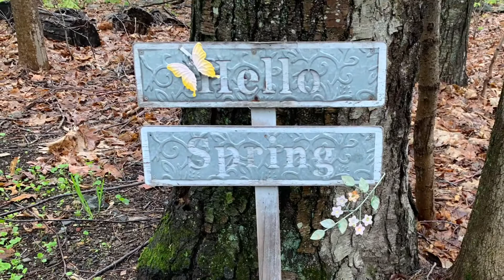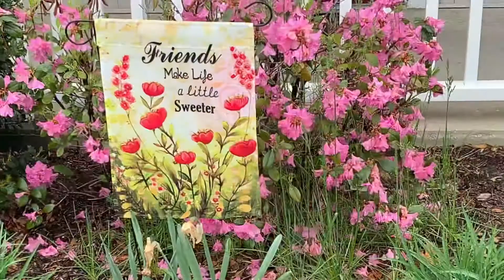Welcome Spring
My favorite time of year! Enjoy the trees come alive, the colorful flowers bloom, the birds singing and warmth in the air.